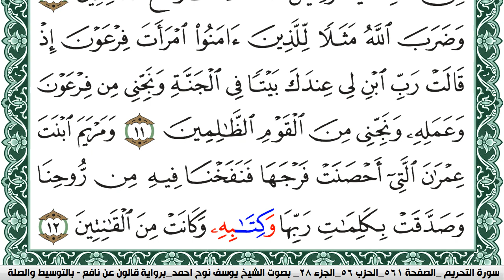سورة التحريم مكتوبة يوسف نوح احمد Surah Al Tahreem برواية قالون عن نافع بالتوسيط والصله